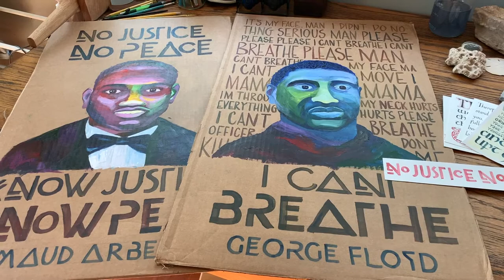Painting Scripture with a Flat Brush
CultureWorks is partnering with Awakening at Hope College to provide visual art instruction and inspiration to students interested in Christian worship through the arts.  In this video, Emily Christensen demonstrates calligraphy techniques using a flat brush that can be used for journaling, painting, or poster making.